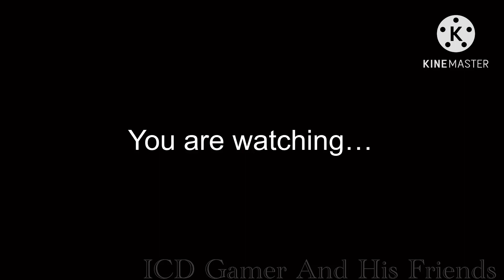5 Types of Car Crushers 2 Players (Core)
Wow, this is my first video in 2023

Also, it’s not new years. It passed 5 days ago

1. The core activator.
2. The noob.
3. The begger.
4. The staying in the core room.
5. The boat escaper.